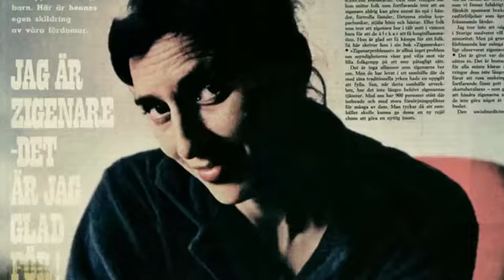TAIKON trailer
TAIKON

Documentary by Lawen Mohtadi and Gellert Tamas
90’ – Sweden – 2015

Synopsis
Documentary about the Life of the Romani writer and activist Katarina Taikon. The documentary tells the story of how Katarina Taikon became a leading voice when the Romani people in Sweden fought for their civil rights and how she influenced an entire generation of young people with her books about a young Romani girl called Katitzi.